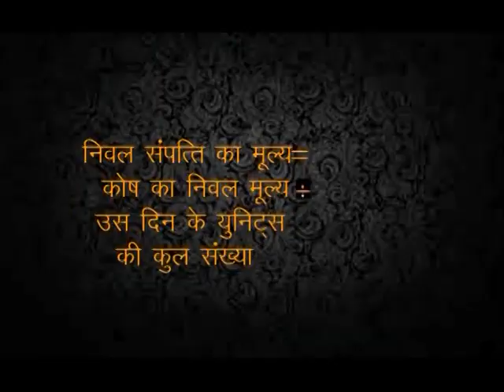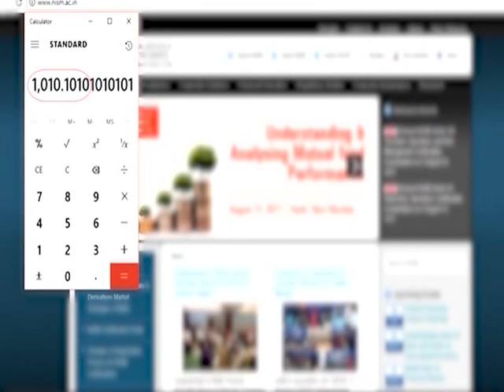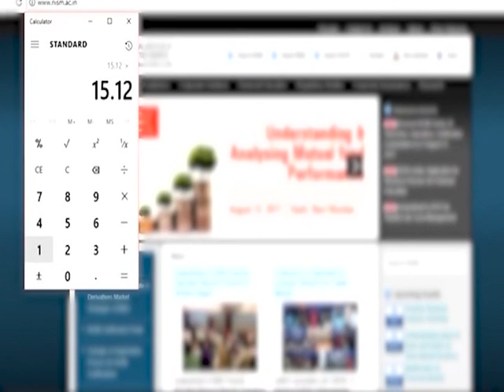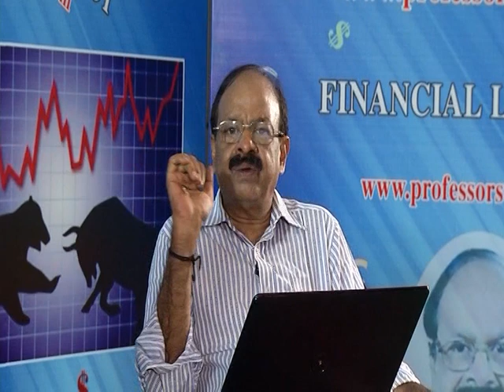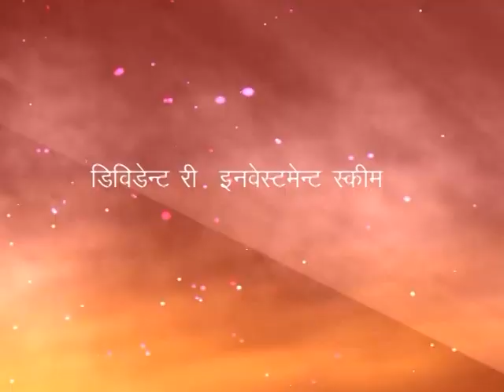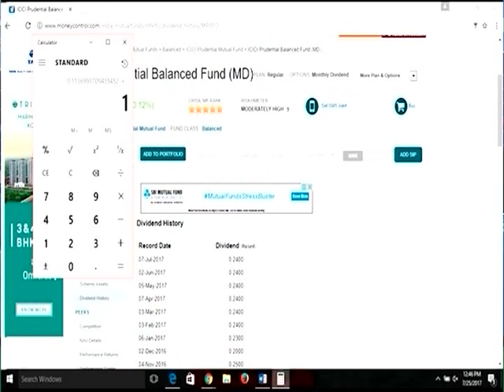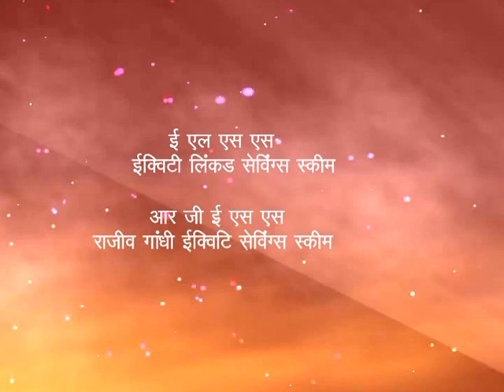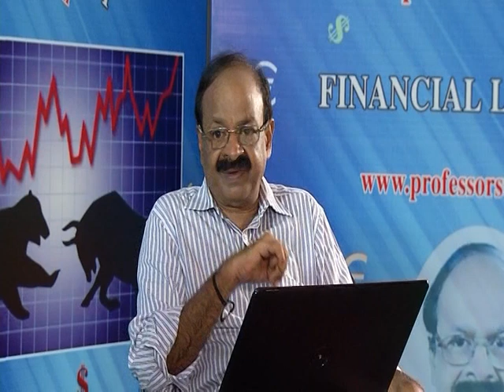MUTUAL FUNDS IN HINDI-PART-2-NEW--म्यूचुअल फंड अच्छे हैं-BY PROF K MADHUSOODANAN NAIR